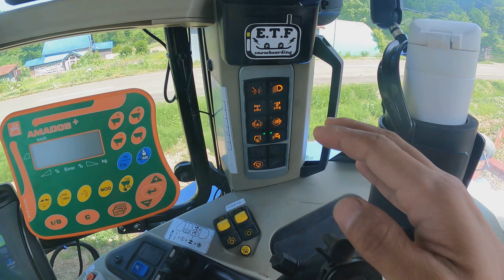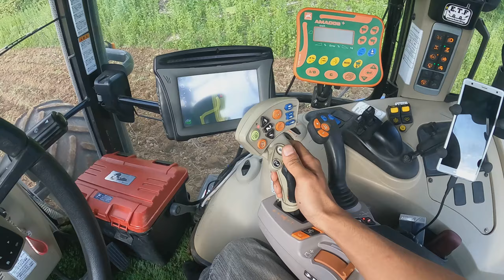FARM YAMADA ～石村鉄工 最後の製品【スタブルカルチ】買ってみた～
今年は春先の雨続きなど作業遅れもありました。
そんな中、蕎麦播種のため、畑作りの最中パワーハローがトラブってしまったため急遽石村鉄工のスタブルカルチを仕入れました。
石村鉄工は現在、スガノ農機と合併して今やIshimuraブランドの製品は全てスガノ表記となっております。
受注生産してもカラーは赤ではなくスガノ農機の白となります。
急ぎで仕入れたく、今回いつもお世話になっている美瑛の石村鉄工(現スガノ農機)に相談したところ奇跡的に1台在庫があるとのことで即決いたしました。
納品から試運転の模様をご覧ください。